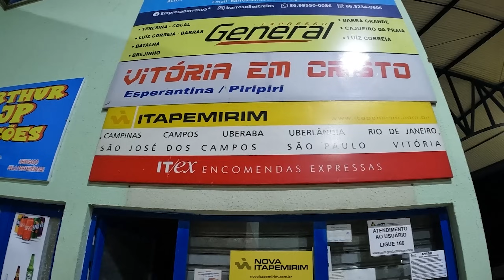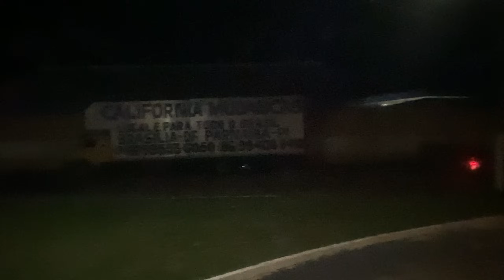54 HORAS Depois, CHEGAMOS em PARNAÍBA: De RIO DE JANEIRO Para PARNAÍBA com a NOVA ITAPEMIRIM (EP:4)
Confira continuação da emocionante temporada de 4 episódios da nossa jornada pela Nova Itapemirim , partindo de Rio de Janeiro com destino a Parnaíba no Piaui, Mostrando a operação, as diversas cidades ao longo do trajeto e as experiências únicas durante as paradas. Prepare-se para uma viagem cheia de descobertas e aventuras!

ℹ️ Informações da Viagem:
🚌 Linha: RIO DE JANEIRO X PARNAÍBA
⏱️ Duração: 64 Horas
💲 Passagem: R$ 823 Reais
🕣 Previsão de Chegada: 21:00
🕒 Horário: CONVENCIONAL

SEÇÕES:

GUARAPARI (ES)
VITÓRIA (ES)
SÃO MATEUS (ES)
ITABUNA (BA)
SANTO ANTÔNIO DE JESUS (BA)
PAULISTANA (PI)
JAICÓS (PI)
PICOS (PI)
IPIRANGA DO PIAUÍ (PI)
VALENÇA DO PIAUÍ (PI)
ELESBÃO VELOSO (PI)
TERESINA (PI)
CAMPO MAIOR (PI)
PIRIPIRI (PI)
PIRACURUCA (PI)

Apoie o canal na realização de novas Viagens:
Qualquer contribuição será muito bem recebida.